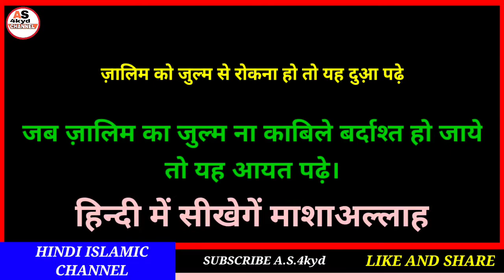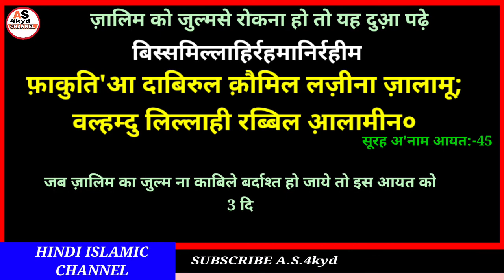Zalim Ke Zulm Se Bachne ki Dua in hindi||Zalim ke Zulm Se Nijat ki dua hindi mein||Zalim Ke liye dua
Hi

Dosto aaj ki video me ham zalim ke zulm se bachne ki dua hindi mein shikhge mashaallah shikhne ka sabse asan trika keval hindi me hai mashaallah.

A.S.4kyd
(Abdul sattar)

ameen
allaahumma ameen

allaah haafiz